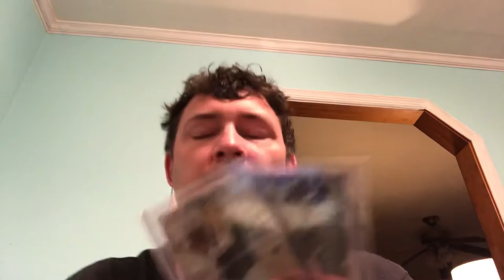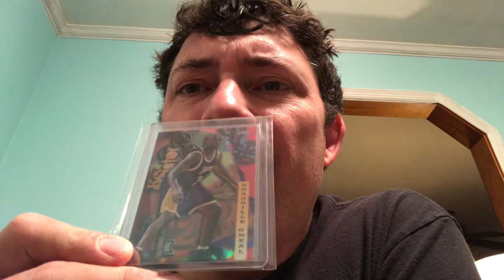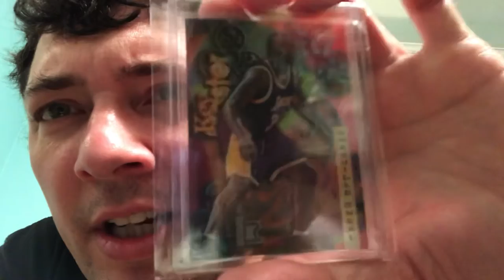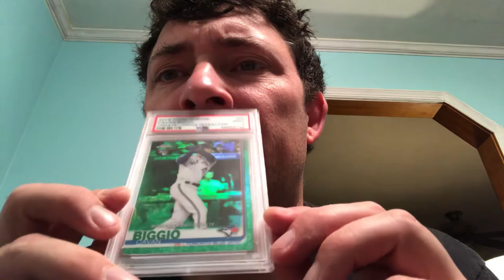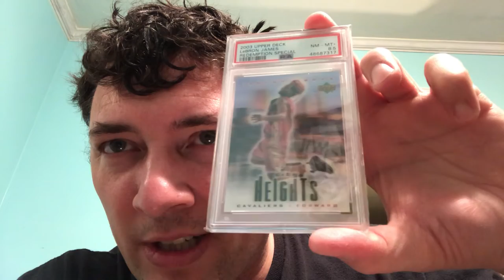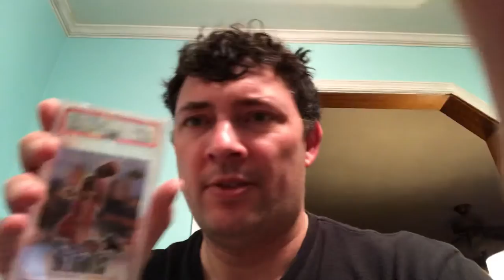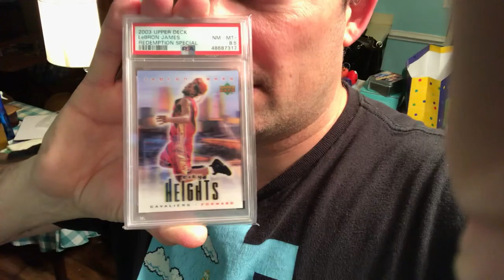Pickups and Random thoughts...mainly in circles. LOL